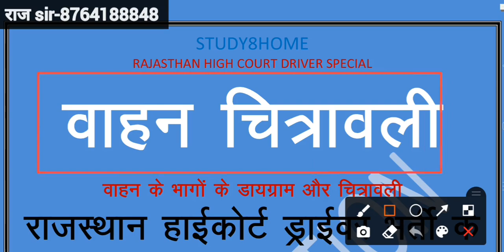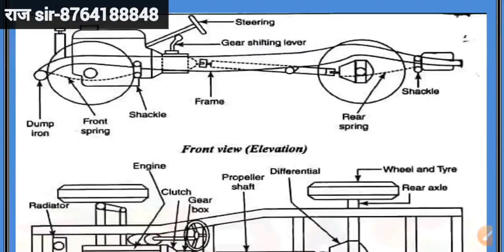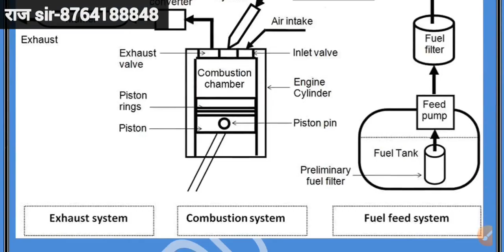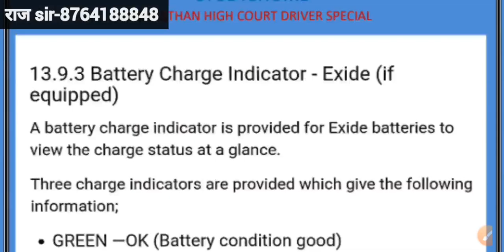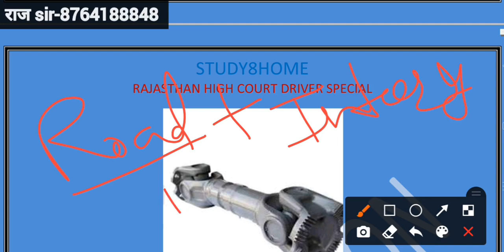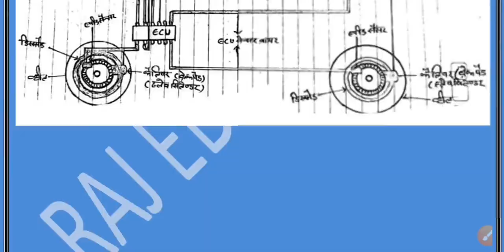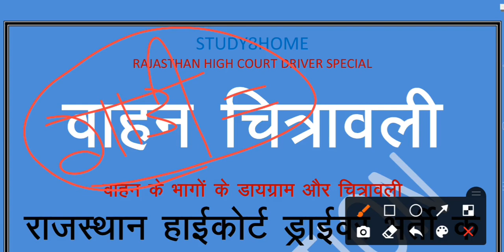वाहन चित्रावली HIGH COURT DRIVER INTERVIEW & ROAD SIDE REPAIR Vehicle all diagram online course book